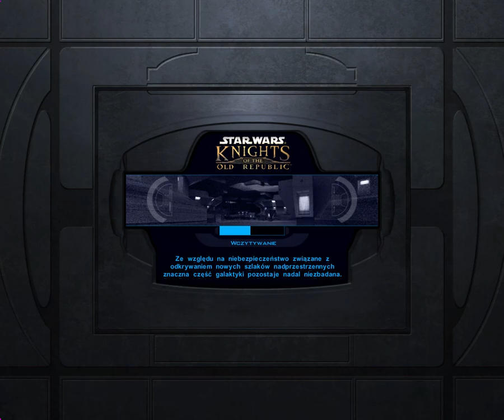Star Wars: Knights of the Old Republic (Dubbing PL) Walkthrough #09